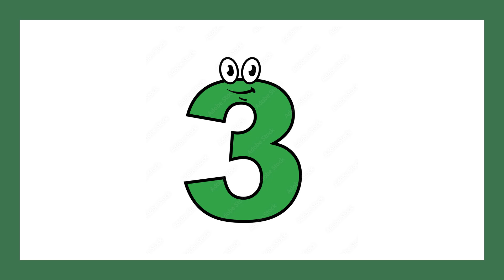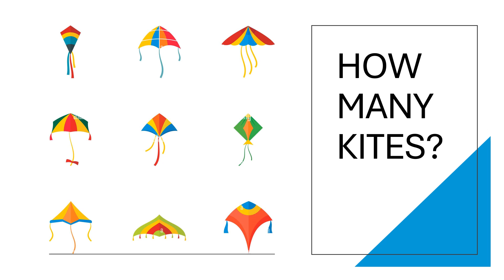Unit 3.2 _How many kites? Numbers and Toys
How many...?
kites, cars, dolls, and ballls

numbers
1, 2, 3, 4, 5, 6, 7, 8, 9, 10, 11, 12